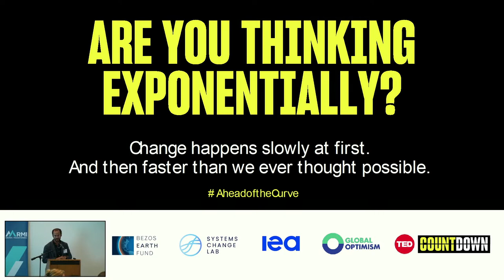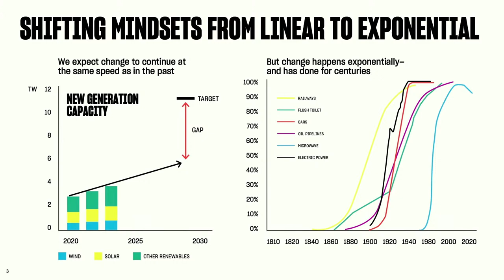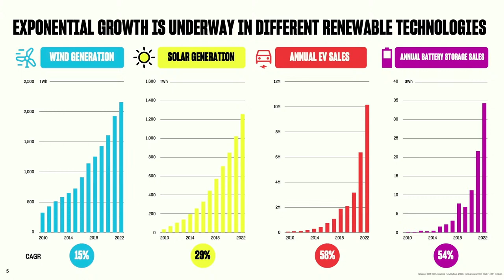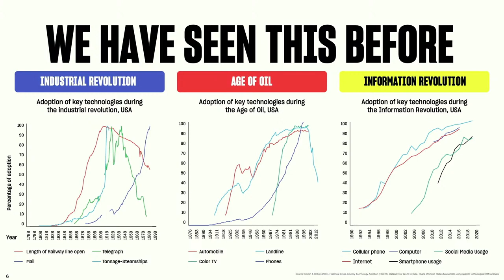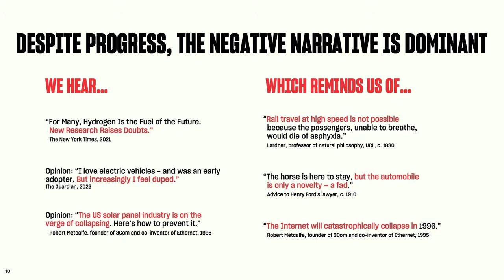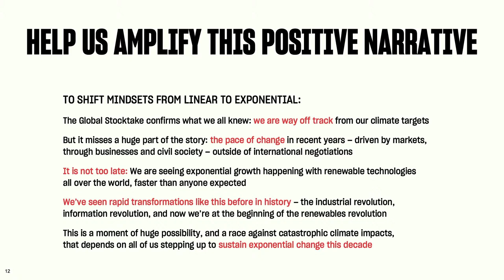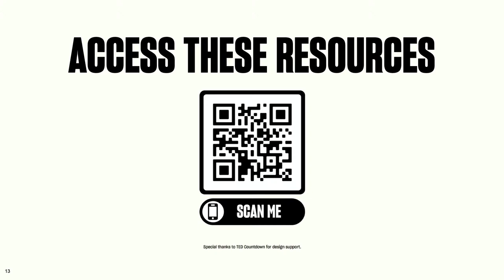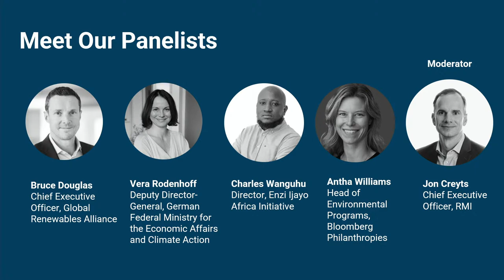Tripling Global Clean Energy Capacity by 2030: Is it enough? Is it possible? Will it be fair?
Sultan Al Jaber laid out UAE’s vision for a successful COP28 outcome that includes a first ever global renewable energy target of tripling renewable energy capacity installed by 2030 to get us on the 1.5˚C track. Backed by recent publications from the International Renewable Energy Agency (IRENA) and the International Energy Agency (IEA), the adequacy, feasibility and equity of such a global target is under discussion.

RMI’s newly released report X-change: Electricity shows that with the right enabling environment, this goal is in fact, achievable in the electricity sector. Thanks to economies of scale, policy support, and technology improvement, renewable energy is the protagonist of a clean energy transition – one that will offer greater energy security, resiliency and health benefits for communities and countries that have been reliant on fossil fuel commodities for far too long.

This event will convene government representatives, clean energy think-tanks, and global energy leaders to discuss how powerful change drivers can accelerate and sustain exponential renewable energy deployment globally by the end of this decade. Specifically, the conversation will consider the feasibility and benefits from adopting a global renewable energy target at COP28, and how to ensure equity and inclusivity in its implementation.